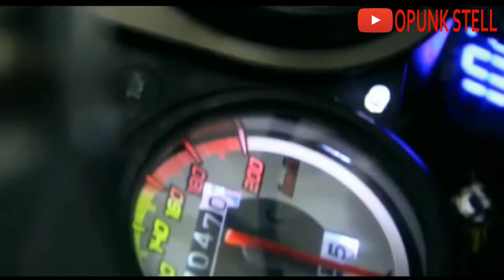KAWASAKI NINJA RR, DULU VIRAL SEKARANG???.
"SELAMAT MENONTON"BRADER!!!
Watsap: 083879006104